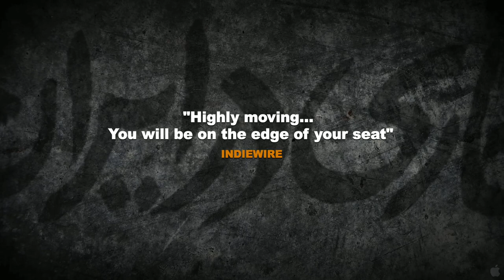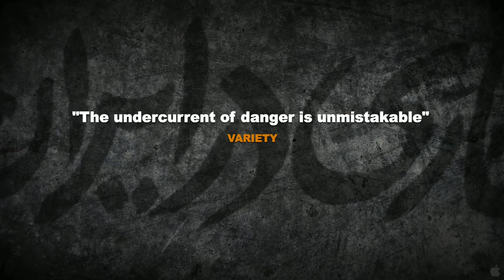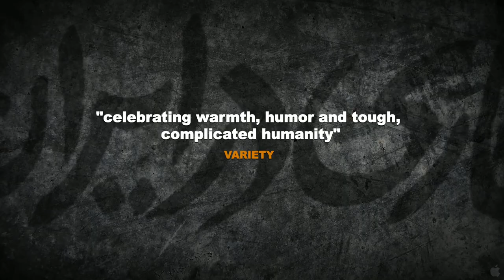The Iran Job Trailer | HD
The Iran Job

Genre: Documentary
Director: Till Schauder
Cast: Kevin Sheppard

Rating: |NR|

Synopsis
When American basketball player Kevin Sheppard accepts a job to play in one of the world's most feared countries--Iran--he expects the worst. But what he finds is a country brimming with generosity, acceptance, and sensuality. With a charismatic personality that charms everyone he meets, Kevin forms an unlikely friendship with three outspoken Iranian women who share with him their strong opinions on everything from politics to religion to gender roles.